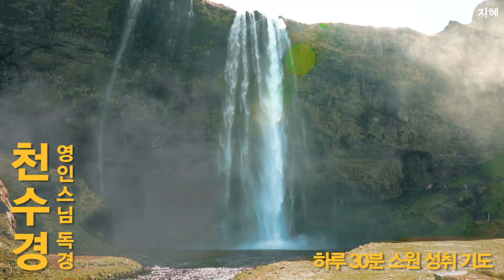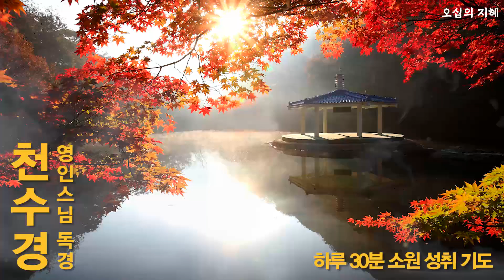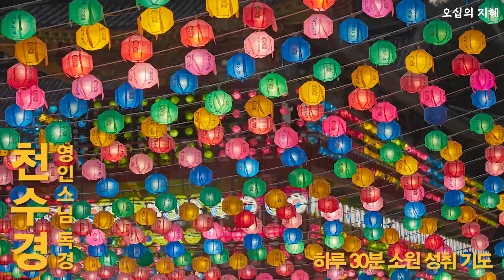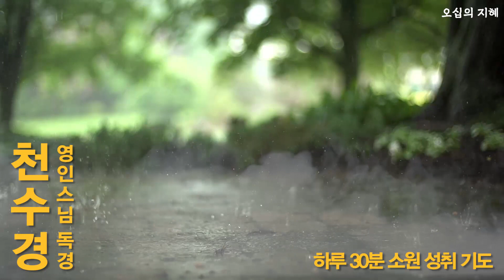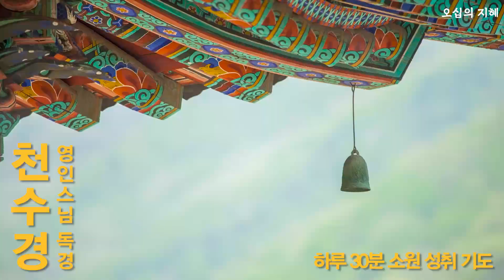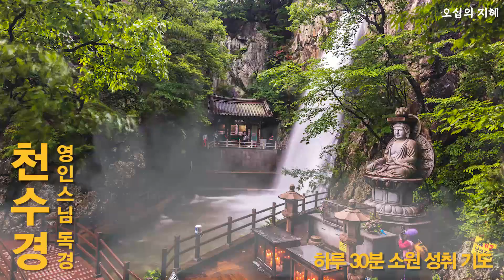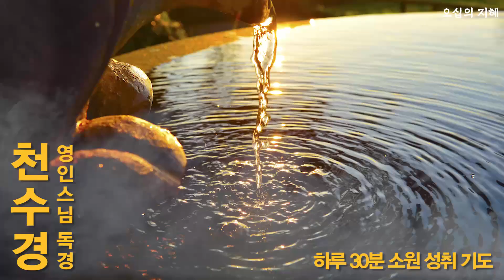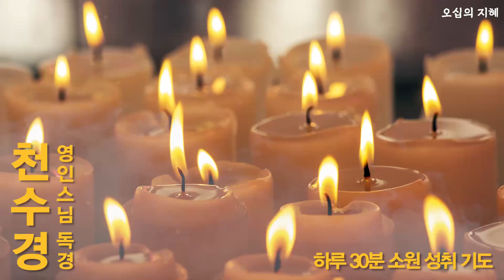천수경 독송 [영인스님] 하루 30분! 소원이 실현되는 건강,부자,성공,풍요,행운,행복,재물,소원성취 행운 l 삶의지혜, 오디오북 - 오십의 지혜